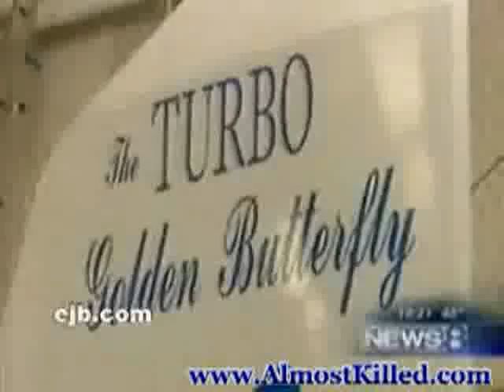Flying Motorcycle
An actual motorcycle that flies! This is an awesome gadget, never get stuck in traffic again!